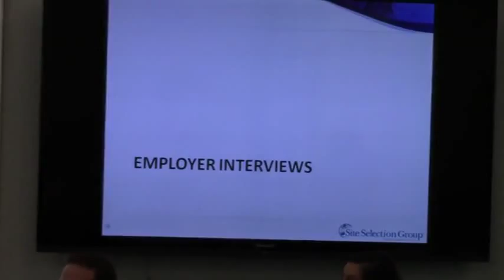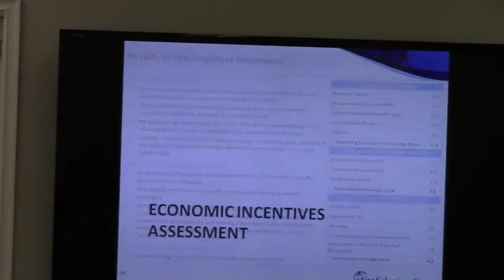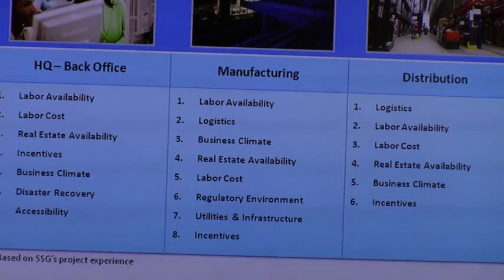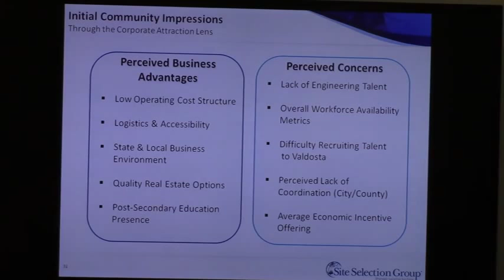VLDCA Consultant Presentation (Q&A) (part 2) @ VLCDA 2015-09-08